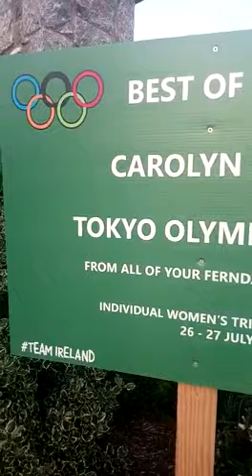Tokyo Olympics Opening Ceremony 2020 Best of Luck Carolyn Hayes Ireland, Covid-19 Surges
Best of luck Carolyn Hayes in the individual women's triathlon event 26th to 27th July for Ireland in the Tokyo Olympics 2020 July. opening ceremony today in Japan, in the Olympic stadium, flying the flag for ireland. As news comeback of the surge of covid -19 cases in Tokyo. teamireland heatwave shutterbuginfinity the Olympics begin today July 23rd 2021, Best of luck Ireland 🇮🇪